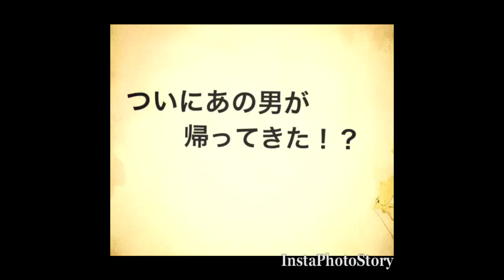予告「ついにあの男が帰ってきた！？」